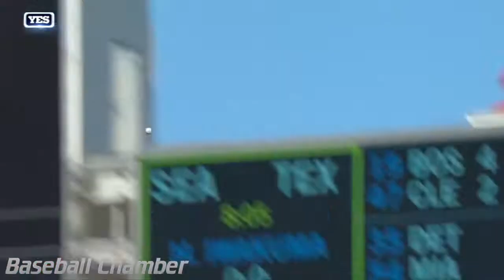Didi Gregorius | 2016 Highlight | ''Mix''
Song: Meek Mills - offended
           Jason Aldean - Lights come on